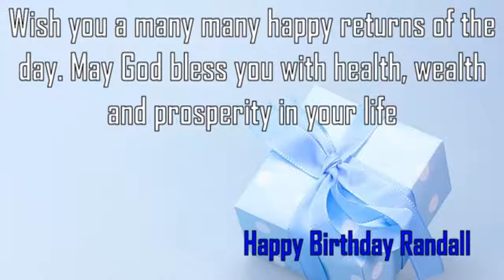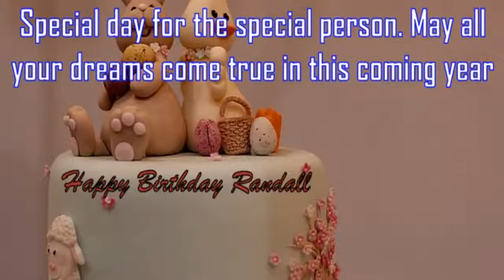Happy Birthday Randall Image Wishes✔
Happy Birthday Randall Images. Send Personalized happy birthday wishes to Randall in 1 min by visiting
GreetName has thousands of image templates to choose from based on gender, age, and relationship. Pick the best image template. Enter Your Name and click 'Generate Personalized Image' button. You can share Randall picture birthday wishes to any social network such as Facebook status, Whatsapp status, Instagram, Twitter, Google+, etc